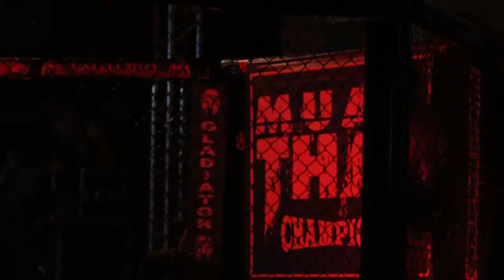Gladiator Combat Fight 21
Luta dia 04 de junho de 2016.
Luta Muay Thai amador.
Melhores momentos no final do video.